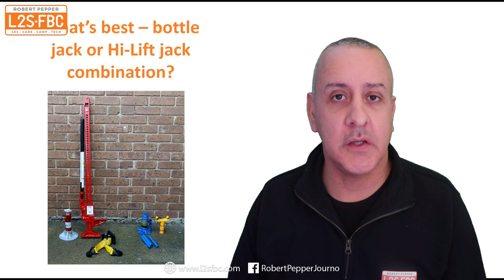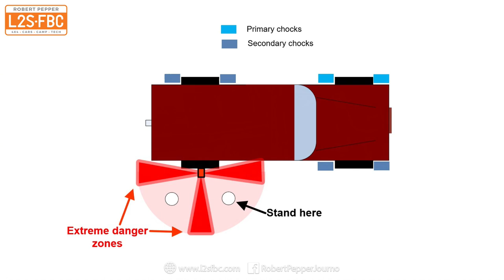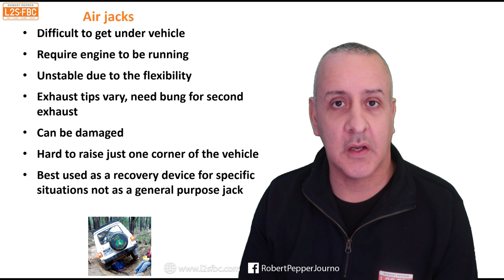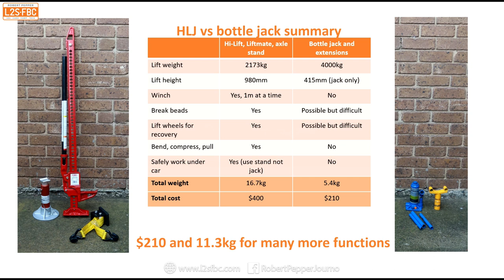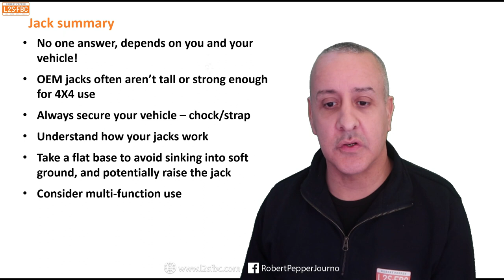Hi-Lift combination or bottle jack combination?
We all need to change wheels, and the OEM jack often isn't good enough. So you need something better, and one principle is that every tool should be multi-functional. But, you also need to minimise weight and space...so which jacking solution is best for you? Here's a look at some options.